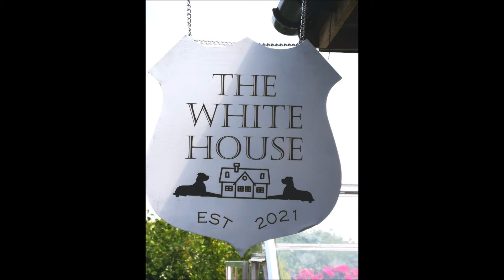The White House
My kind of Garden Project!